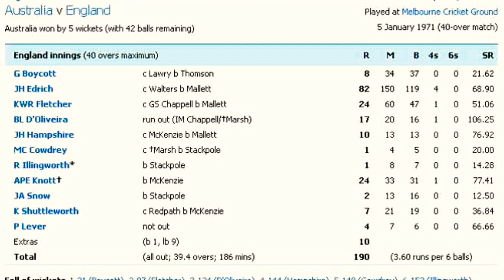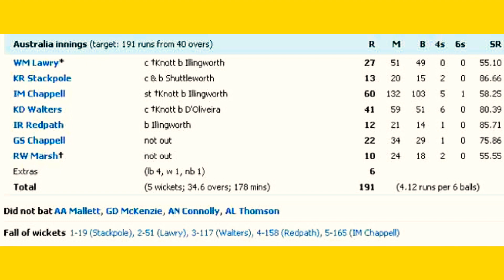Birth of One Day Cricket in Assamese |Cricket Guru Assam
Birth of One Day Cricket and Assamese Cricket Video about Born of One Day Cricket